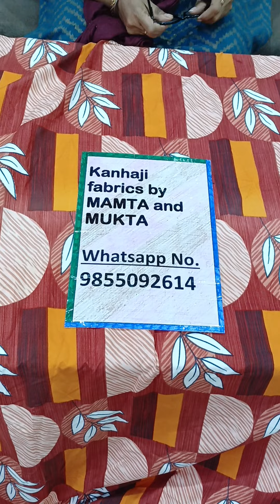fitted bed sheets booking no 9855092614#all India free shipping 🥳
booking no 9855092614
fitted double bed sheets
pure cotton
fit in 5'6'7'8'9'inch mattress
easy to wash
reasonable price 🥳
quality 💯